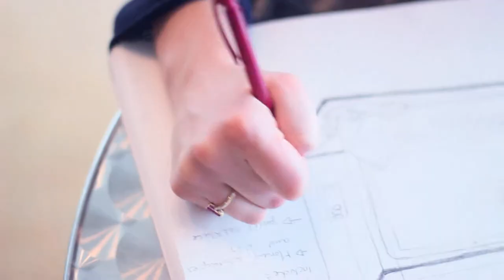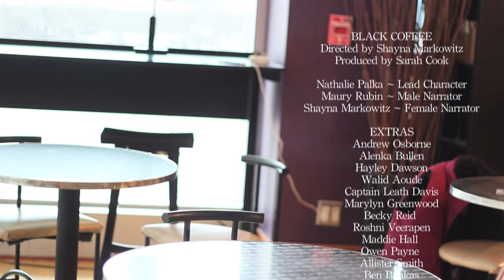Black Coffee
Directed by Shayna Markowitz
Produced by Sarah Cook

Cannes Film Festival Short Film Corner 2013, Queen's Next Gen 2013

Music: "Underwaters (One for Keni)" by Leila, which can be purchased on iTunes